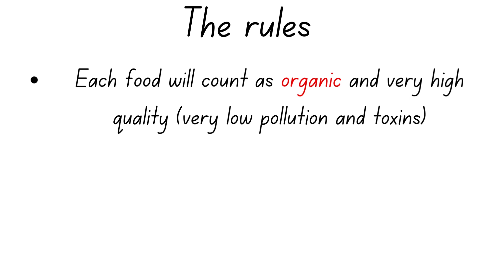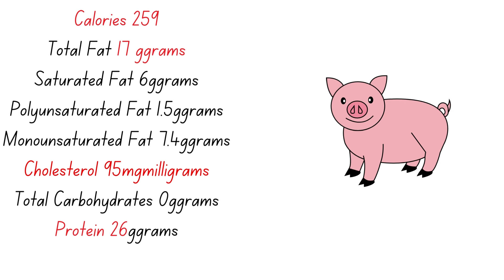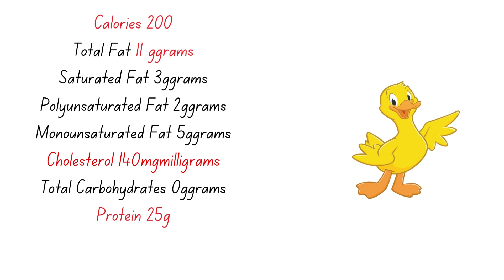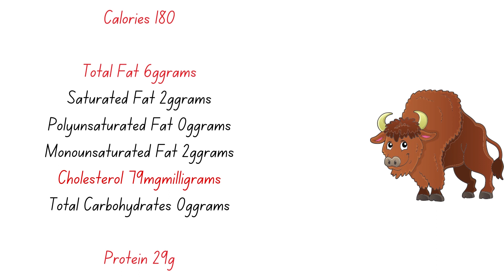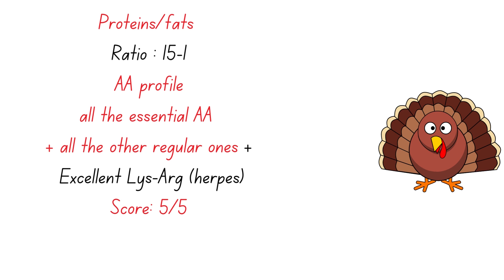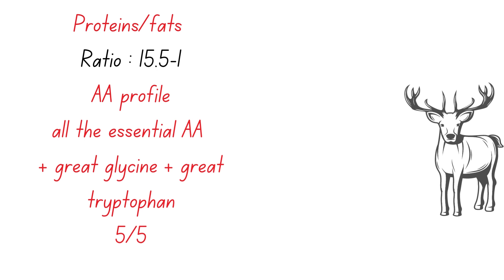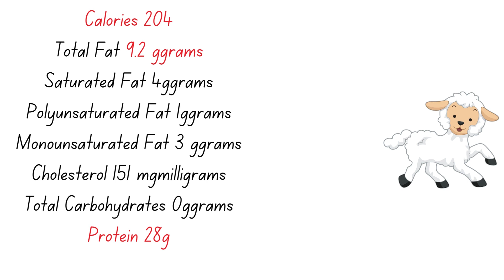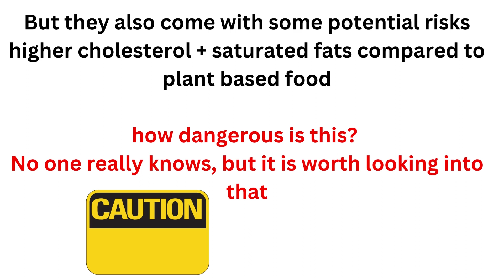The best protein source? Meats Ranked - Nutrition Tier Lists: Meats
What is the best of the popular meats? Here is a nutrition tier list which will explain to you what are the most nutritious meats ranked from best to worst.

What is the Healthiest Food Group?
Vegetables, nuts or fruits?

Let's find out with this Nutrition Tier Lists: Meats

Food tier list of popular meats ranked and nutrition tier list

00:00 Introduction
00:20 The Rules of the nutrition tier list for meats
00:47 How will we score the different meats in the food tier list
01:32 Red meats and white meats in the nutrition tier list
02:28 Meats in general and how to rate them
03:05 Pork meat tier list
04:22 Chicken meat tier list
05:44 Duck meat tier list
07:25 Cow/Beef meat tier list
08:56 Bison meat tier list
10:25 Turkey meat tier list
11:37 Goat meat tier list
13:26 Venison/Deer meat tier list
14:59 Rabbit meat tier list
17:34 Lamb meat tier list
18:56 Final meat food tier list result
19:27 Final ideas on meat in the nutrition tier list
20:56 What food tier list do you want next?